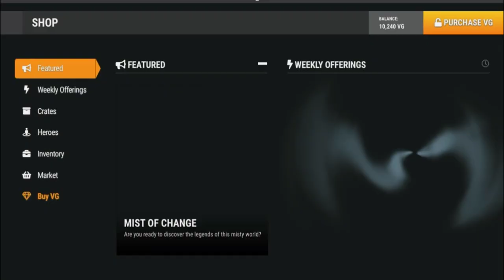NEW Venge Update is INSANE!!!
Thank you so much for the new Update Cem and Venge!!!
New Crate-Opening coming as soon as I got lil more VG.
New Sierra Gameplay coming in 2 days.